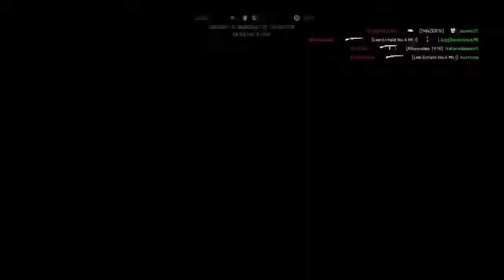New Breda M1935 PG - Battlefield V Multiplayer Gameplay